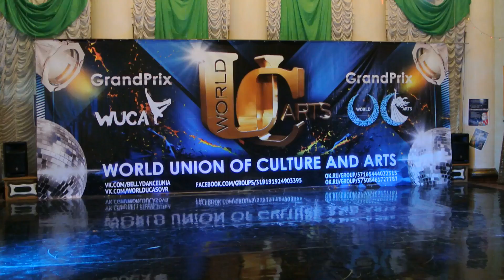TRIUMRH 2016 ЧЕМПИОНАТ УКРАИНЫ WorldUCA 20160402 DSC 2257